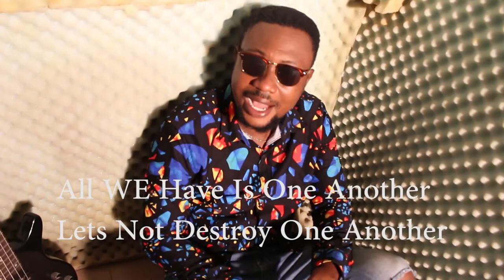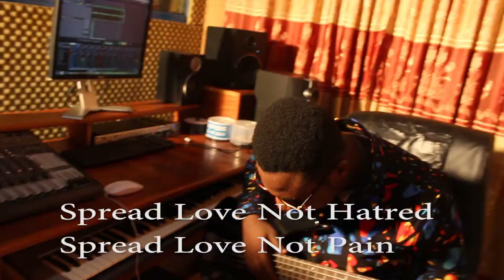Maxi Konnect - Spread Love Not Hatred